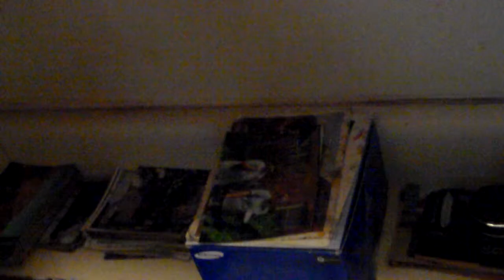Political speech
How campaign finance corruption dampers the advancement of technology